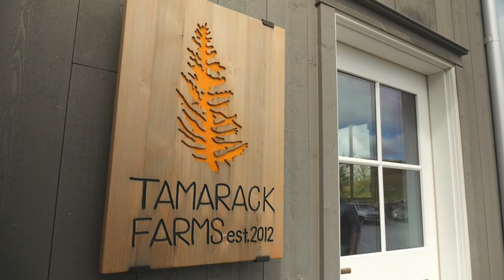CANOE TWENTY | Celebrate twenty years of elevated Canadian cuisine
It's Canoe's 20th anniversary today! On September 21st, 1995, Peter Oliver and Michael Bonacini opened Canoe's doors for the first time, inviting guests to enjoy a distinctly Canadian dining experience atop the TD Bank Tower. We are so proud of this special milestone and all of the people who have been part of it.

Video by Acquired Taste
Producer & Director: Chuck Ortiz
Cinematographer: Ryan Varga
Editor: Marlee Maclean
Audio Engineer: Andrew Chung
Production Assistants: Kailey DeRubeis & Ashley Wetherall
Special Thanks: Tamarack Farms